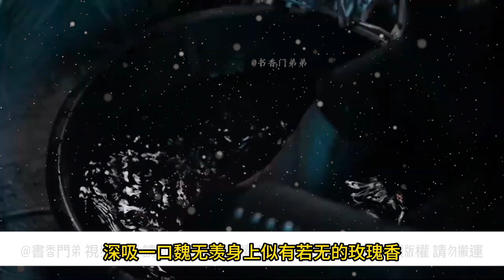【忘羨】嬌俏可人 04 王靈嬌最近總在靜室附近徘徊，希望能找到藍忘機的軟肋什麼的戳一戳，讓他知道他們大房的人不是好惹的。